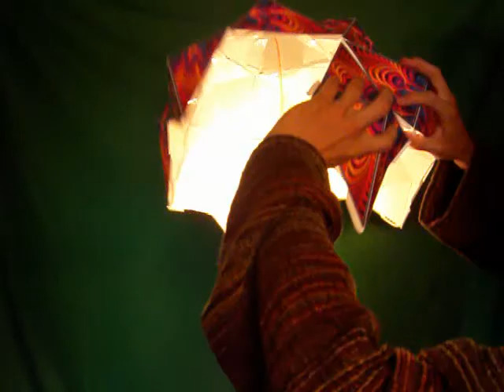Earth Grid Assembly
Assembly of the Earth Grid Model in The Playful Geometer's Cosmic SpaceCraft line as seen It's one of the more challenging models to assemble, but the effort is well-worth it.  Some of our customers report that its a bit easier to assemble while hanging, piece by piece.  This method is a bit difficult to describe in print so our instructions show you how to assemble the shape from a flat arrangement of all the pieces, called a "net".  This video was designed to assist the web-savvy in more proficiently assembling this model.  Be sure to follow the rule: pointy corners come together in groups of 5, wider corners come together in groups of 3.  Happy SpaceCrafting !